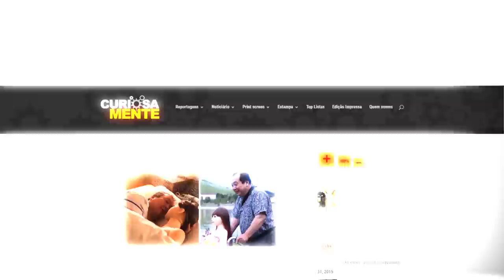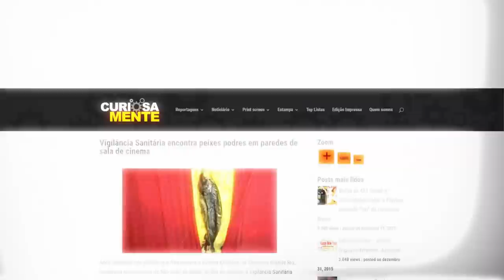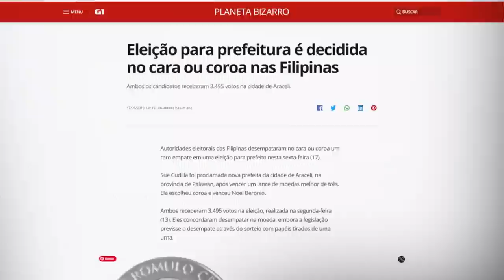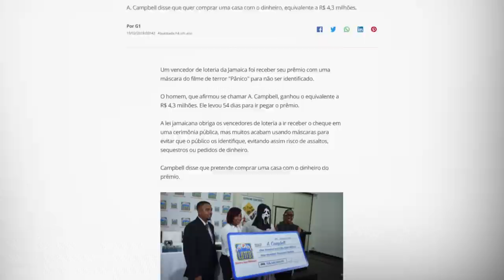POMBO TRAFICANTE, BANDIDO UNICÓRNIO E MAIS: NETO REAGE A NOTÍCIAS BIZARRAS| TUDO MENOS BOLA #39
Fala, garotinho! Para quem não aguenta mais me ouvir falar de futebol, está no ar mais um "Tudo Menos Bola"! Cometei as notícias mais bizarras da internet. E olha, notícia bizarra não faltou. Assiste aí, seus oreiudo.